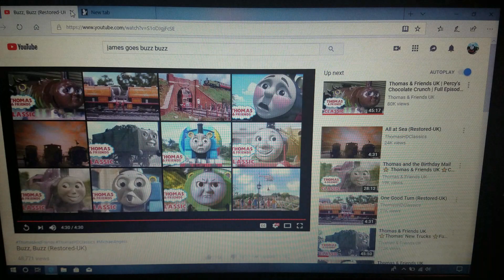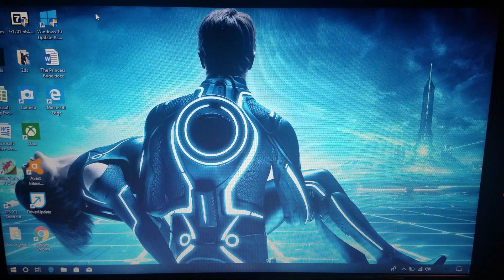Goofs Restoked : james goes buzz buzz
Happy St. Patrick's day everyone here's your gift from me to you hoping everyone is doing well I have some news about the future of this channel I will talk about in my next transformers review so please check that out as well have a good day everyone.